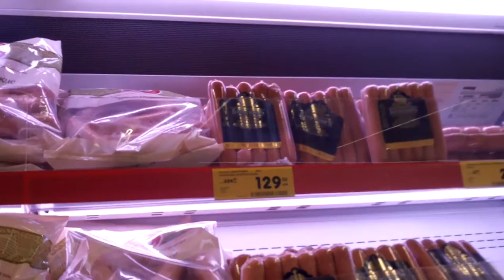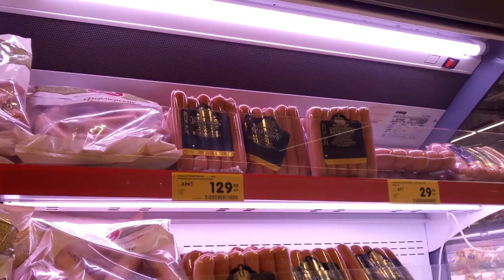Дело Рулет атяшевский за 200 рублей просто хлам